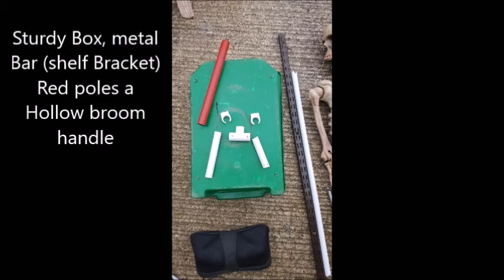DIY Animated slapping skeleton rough guide on how to make(Slappy)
Finally found my lost footage of how i made slappy for more details check out Dead and Daughter or Diy Horror and Halloween Props on facebook Any questions just ask ill try to help PS if you dont like the music simply turn it down.